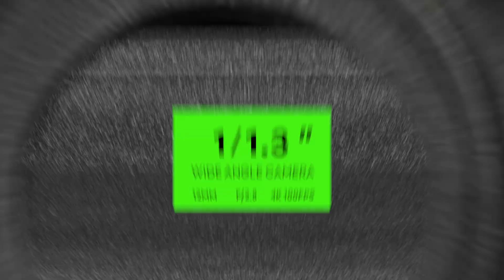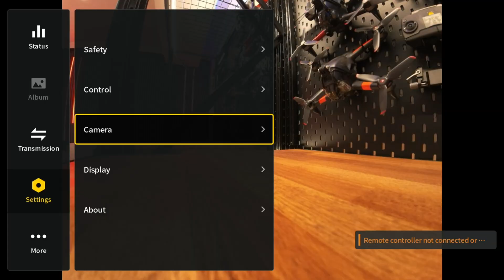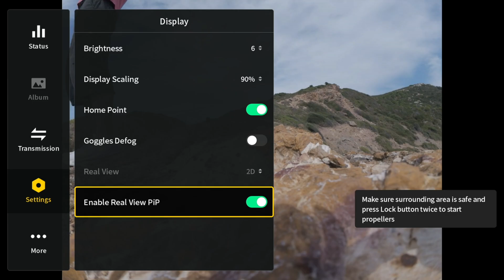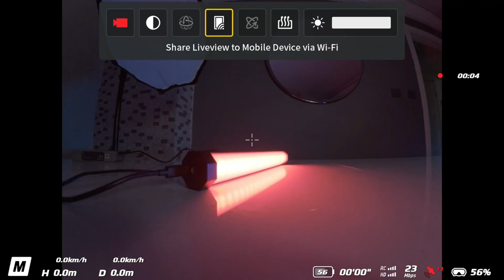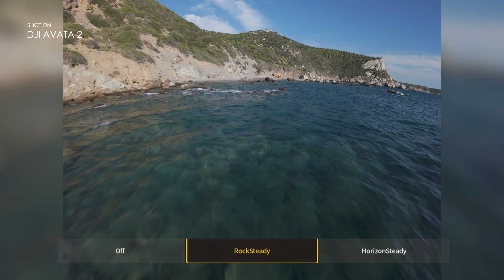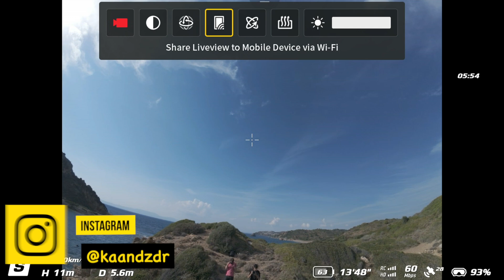DJI Bunu Nasıl Yaptı? DJI Avata 2’nin A’dan Z’ye İncelemesi ve Uçuş Sırları!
Merhaba drone severler! Bu videoda, DJI Avata 2’nin A’dan Z’ye incelemesini yapıyor ve gizemli uçuş sırlarını açığa çıkarıyoruz! DJI’ın bu etkileyici drone’u, özellikleri, uçuş testi, kamera kalitesi ve FPV deneyimiyle merak uyandırıyor. Kutu açılımından kullanım kolaylığına kadar her detayı keşfettik. FPV tutkunları için özel ipuçları, drone’un hızı ve stabilitesi gibi uçuş sırlarını test ettiğimiz anlar da videoda sizleri bekliyor. DJI bunu nasıl yaptı? Avata 2’nin neden bu kadar dikkat çektiğini öğrenmek için videomuzu izleyin!

Drone almayı düşünüyorsanız veya FPV dünyasına adım atmak istiyorsanız, bu video tam size göre. 🔔 Daha fazla drone inceleme ve teknoloji içeriği için bildirimleri açabilirsiniz.

-Udemy Tek Plan(One-Shot) Videolar Yapmanın Tüm Sırlarını Öğrenin! Kursuma Hemen Kayıt Ol!

- 0:00 - Giriş
- 1:12 - Kutu Açılışı
- 1:31 - Avata 1 İle Arasındaki Tasarım Farkları Neler
- 1:42 - Avata 2 Ses Seviyesi
- 2:06 - Avata 2 MicroSD Kart Yeri
- 2:17 - Arka Taraftaki Kameralı Sensörler
- 2:41  - Avata 2’nin  Kamera Özellikleri
- 3:01 - 4K 100 fps Özelliği
- 3:12 - Goggles 2, Goggles Integra, RC Motion 2 ve FPV RC2 Kumandanın Bağlanabilme ve Kamera Sharpness Ayarlama Özelliği
- 3:25 - Goggles 3 ile İlgili Bilmeniz Gereken Herşey
- 4:05 - Gözlük Görüntüsünü Wi-Fi İle Telefon veya Tablete Aktarma Özelliği
- 4:16 - Gözlük Kameraları ile Ortamı Görme Özelliği
- 4:56 - Gözlük Kullanan Kişiler için Derece Ayarlama Özelliği
- 5:16 -  Kafa Hareketleri ile Drone Kullanma Özelliği
- 5:27 - Goggles Defog Buğu Çözme Özelliği
- 5:43 - Goggles 3 Gözlüğü Mini 4 Pro ve Air 3’e Bağlanabilme Özelliği
- 5:54 - O4 İletim Sistemi Özelliği
- 6:05 - 10-Bit DLOG-M Renk Profili ve Color Display Assist Özelliği
- 6:22- Düşük Işık Performansı
- 6:35 - Batarya Uçuş Süresi ve Başlangıç Modu
- 6:50 - Paylaşımlı Şarj Özelliği
- 7:20 - Avata 2’de Mevcut Görüntü Stabilizasyon Seçenekleri
- 8:03 - Turtle Mode Özelliği
- 8:17 - Dahili Hafıza Alanı
- 8:28 - Easy ACRO Mode Kullanımı
- 9:40 - Negatif Özellikleri
- 10:08 - Yükseklik Limiti
- 10:19 - Motor Senkronizasyon Problemi
- 10:39 - Gözlük Kamerası Görüş Açısı
- 10:51 - 25 FPS Olarak Kayıt Yapılamaması
- 11:04 - Aspect Ratio 4:3 120 FPS Kayıt Yapılamaması
- 11:25 - Avata 2 Gövde Dayanıklılığı
- 11:41 - Easy ACRO Takla Modu
- 11:54 - Sonuç
- 12:32 - Drone Çekimleri, İş Birlikleri Talepleri, Soru ve Öneri

- Merhaba. Ben Kaan. Profesyonel FPV drone pilotuyum. FPV dronelar, İHA ve çeşitli kameralarla dizi, film, reklam ve tanıtım filmleri için profesyonel çekimler yapıyor, editörlük ve full prodüksiyon hizmetleri sunuyorum. Paylaşacağım içerikler ile sizlere keyifli ve bilgilendirici deneyimler sunmayı hedefliyorum. Paylaşımlarımı sizden gelen geri dönüşlere göre genişletmeyi ve çeşitlendirmeyi planlıyorum.
Lütfen beğendiğiniz içerikleri işaretleyin, yorum ve önerilerinizi bana yazın. Esen kalın, takipte kalın !